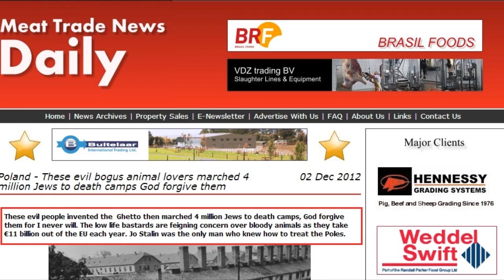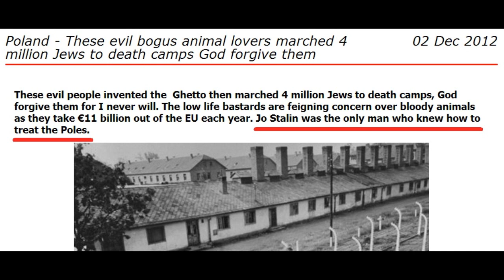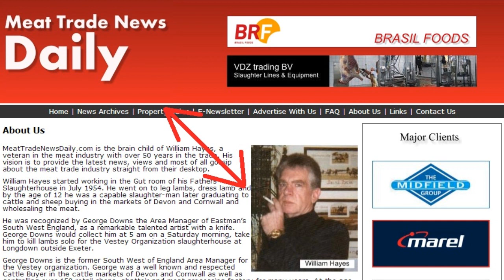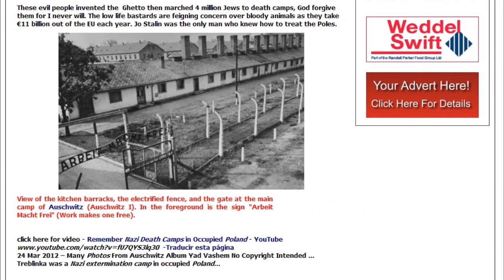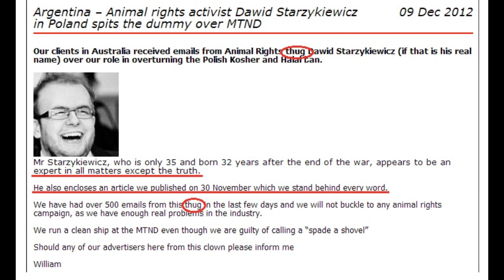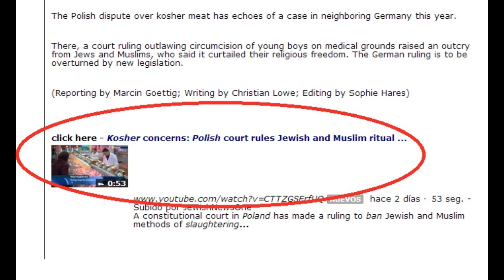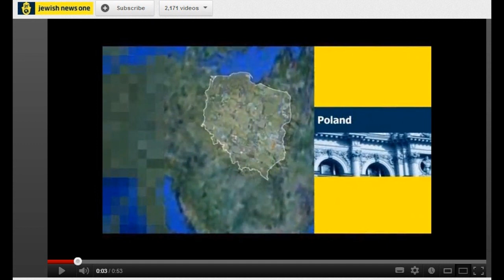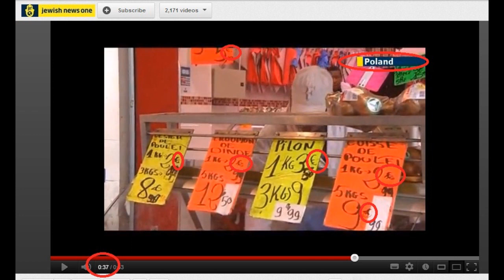Telefon do Meat Trade News Daily (William Hayes). 05/12/2012